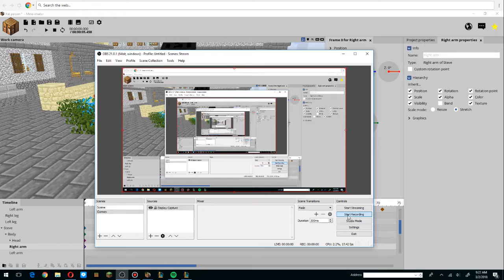Mine imater :Pro vs Noob 9 Pro lets the Enderman kill Noob